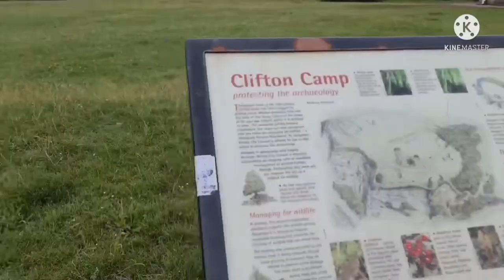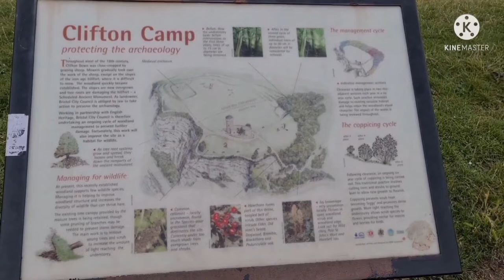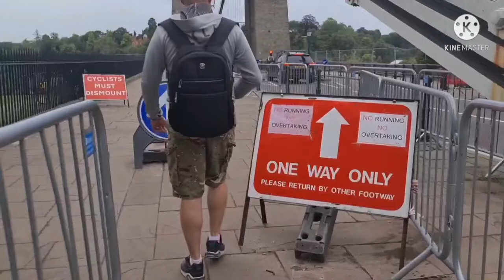Clifton Suspension Bridge- Quick Tour❤|Jadie Cozmaniuc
Clifton Suspension Bridge is a suspension bridge spanning the Avon Gorge and the River Avon, linking Clifton in Bristol to Leigh Woods in North Somerset. Since opening in 1864, it has been a toll bridge, the income from which provides funds for its maintenance. The bridge is built to a design by William Henry Barlow and John Hawkshaw, based on an earlier design by Isambard Kingdom Brunel. It is a Grade I listed building and forms part of the B3129 road.

Clifton Observatory (grid reference ST564733) is a former mill, now used as an observatory, located on Clifton Down, close to the Clifton Suspension Bridge, Bristol, England.